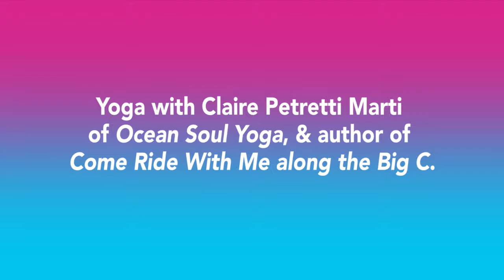Yoga with Claire Petretti Marti of Ocean Soul Yoga, & Author of Come Ride With Me along the Big C.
Take the trip that you deserve. Yoga, local food, meditation and more all included at the beautiful Playa Viva resort. Heal with us, space is limited!

About The Keep A Breast Foundation:
The Keep A Breast Foundation™ is a nonprofit organization with a mission to empower young people around the world with breast health education and support. Since its inception in 2000, KAB has worked with young people to remove the shame associated with breasts and breast cancer health. Through various initiatives such as breast cast art exhibitions, the “Non Toxic Revolution” and "I love boobies!" campaign, KAB has opened up the dialog about breast cancer, and has proven to be a doorway to breast self-awareness and education.

Constantly pushing the boundaries of the pink ribbon status quo, Keep A Breast has always encouraged young people to love their boobies, get to know their bodies and be aware of changes.